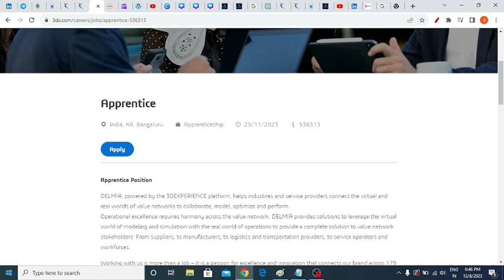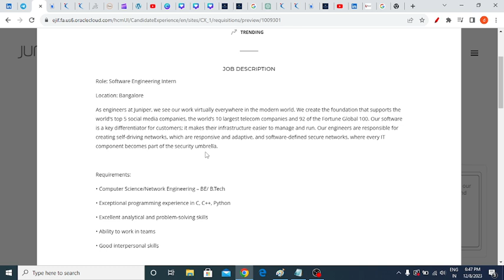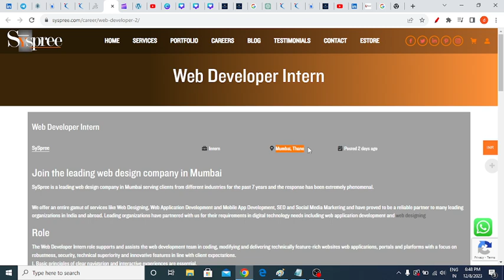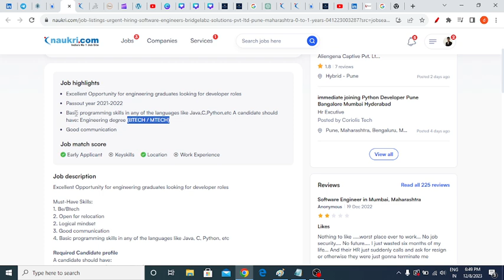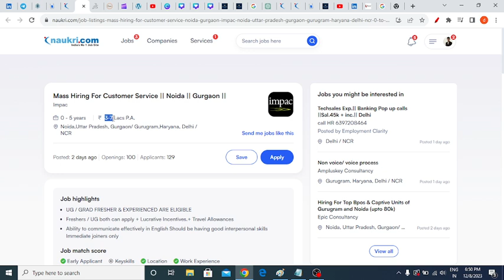Off Campus Drive for 2021,2022,2023,2024 Batch | Latest Hiring | Fresher | Internship | Kn Academy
jobs freshers
fresher hiring
summer internship
off campus
freshers hiring
Hiring freshers
STEP internship
product company
full time job
jobs